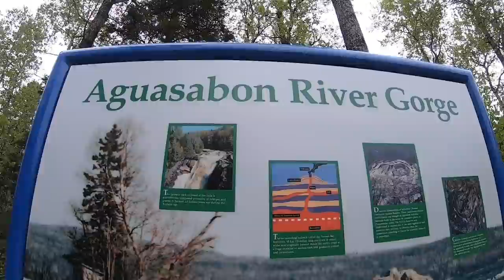A Waterfall And Pickleball, Ontario Canada.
New Ontario Brewery and Hop Farm. Full Time Van